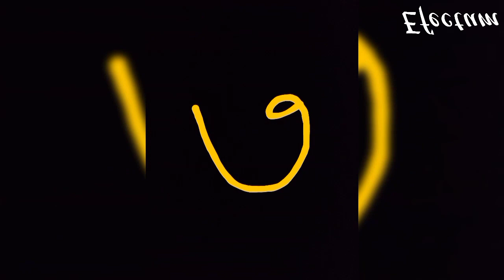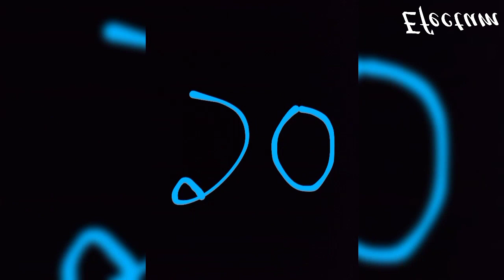বিশ্বের শীর্ষ ১০টি গোয়েন্দা সংস্থা ২০২১